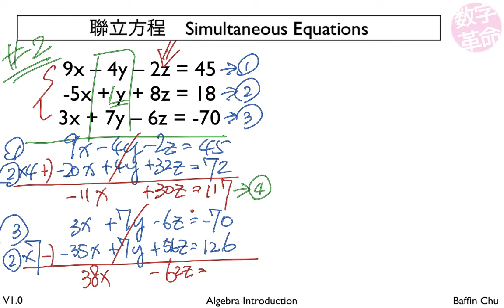聯立方程(二) Simultaneous Equations (2)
聯立方程 Simultaneous Equations